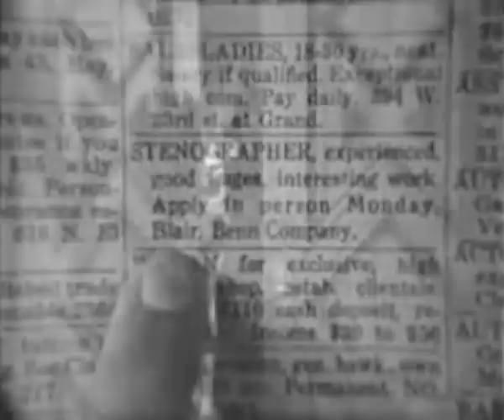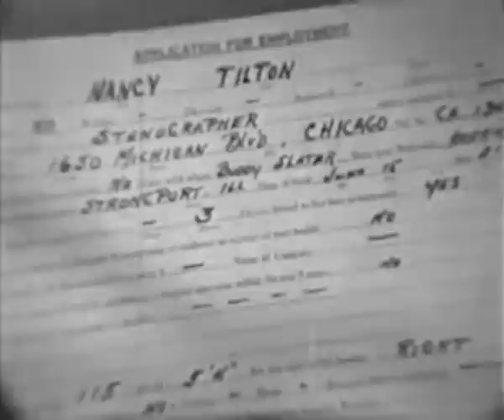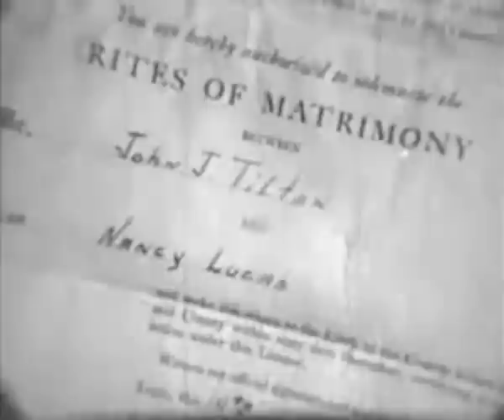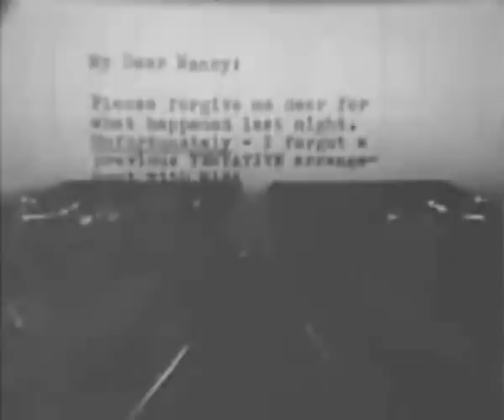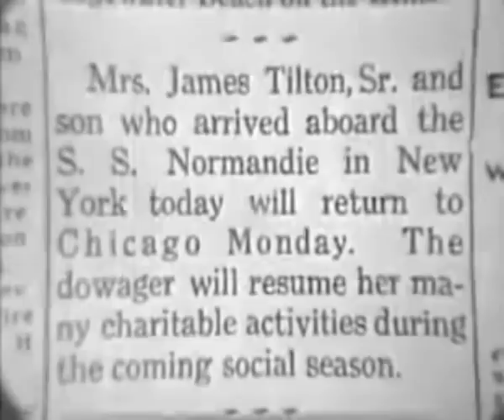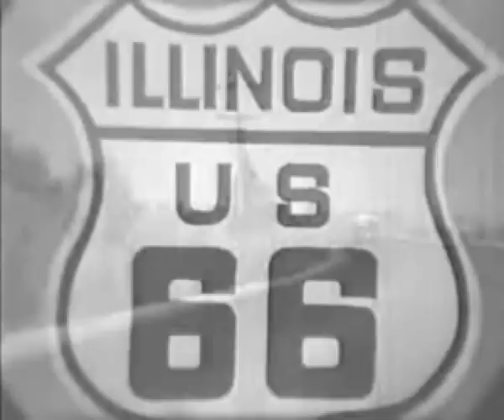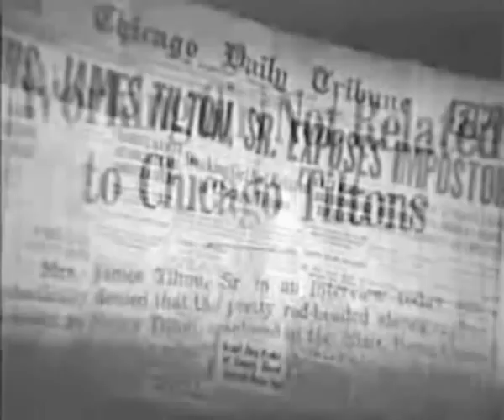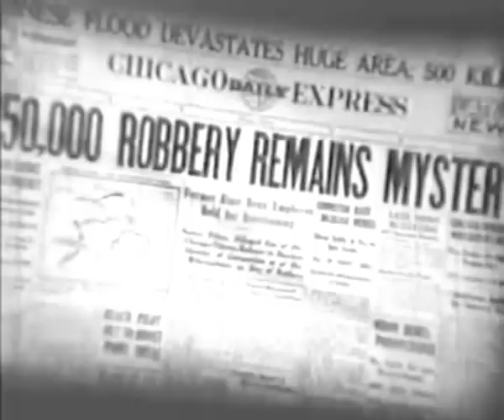Rich Relations (1937) ROM-COM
Stars: Ralph Forbes, Frances Grant, Barry Norton
Director: Clifford Sanforth

A secretary finds herself being romanced by a "ladies man". What she doesn't know is that it's her boss who really loves her.